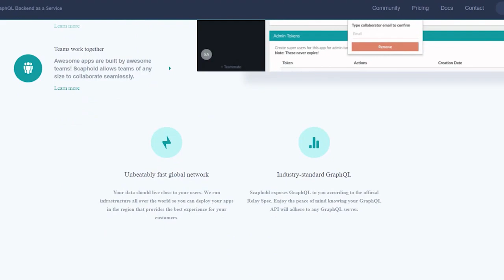Interview with Scaphold.io: GraphQL Backend Made Easy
Today I've partnered up with some pretty awesome guys from Scaphold to talk about GraphQL Backend as a Service, which is something this amazing company is doing.

Here is for you that want to know more about the company:
"Several months ago, the Scaphold team set out to build the most powerful GraphQL backend as a service platform. We're excited to have you build tons of apps on it! Recently, we were accepted into Y Combinator's Summer '16 Fellowship program, and we'll be working around the clock to give you the best possible experience. We'd love to hear from you!"

And this amazing work is bringing some awesome results, especially for those who as interested in GraphQL Backend.

Scaphold was built to address many issues that we've encountered as application developers. They believe that building applications should be quicker and easier to launch, scale, and maintain.

So, are you interested in GraphQL and knowing more about this amazing company? Watch this video and find out!